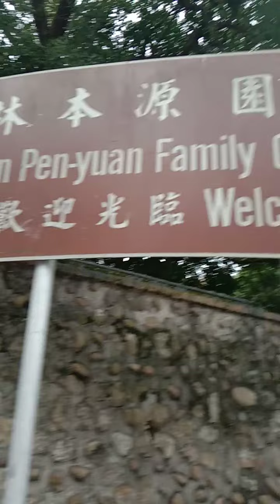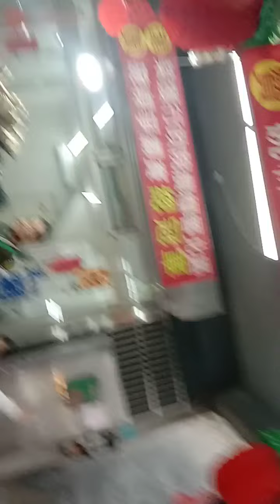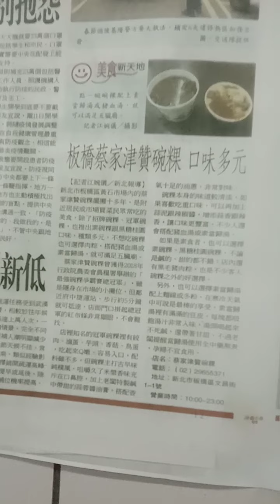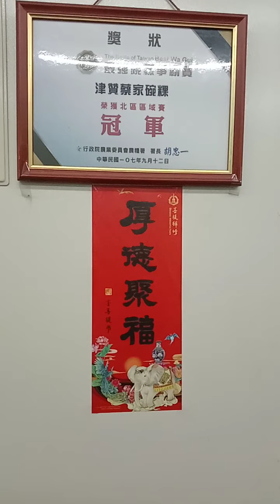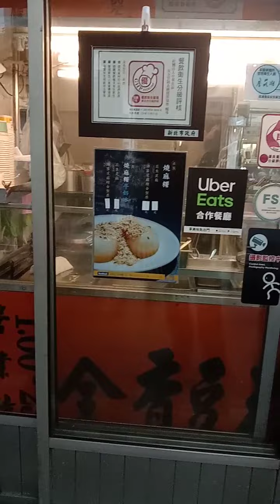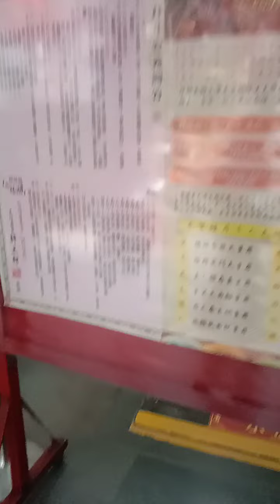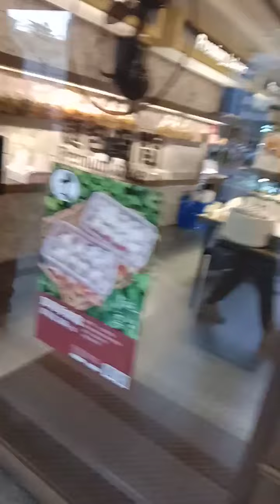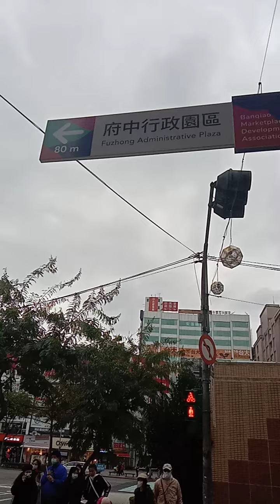遊林家花園part-4吃文化街津贊蔡家碗粿，北區冠軍碗糕，到府中捷運站搭車回家